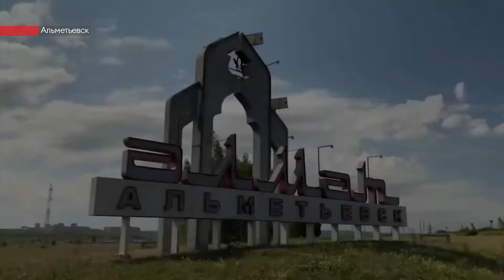В Альметьевске прошел онлайн-флешмоб, посвященный Дню рождения города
Жители сел написали письма уроженцам Альметьевска, которые давно переехали из города. В этом заключалась идея флешмоба, организованного ко Дню образования нефтяной столицы.